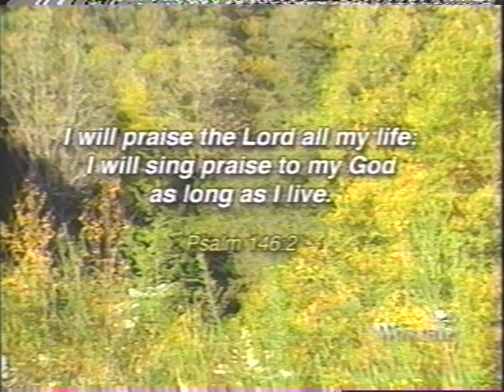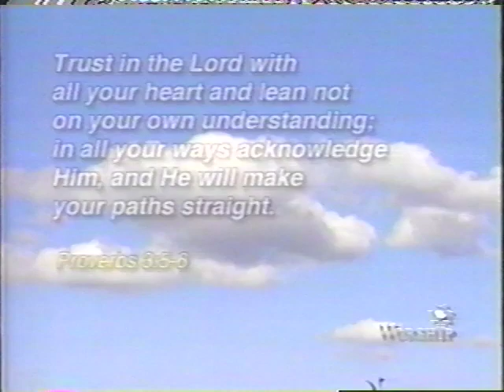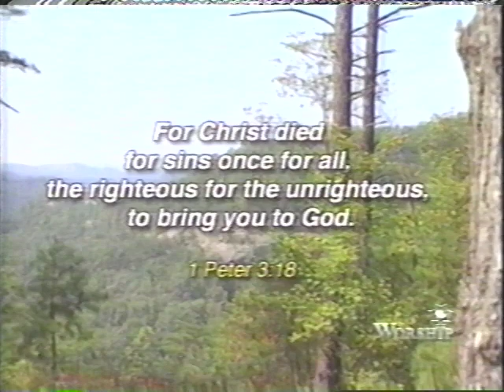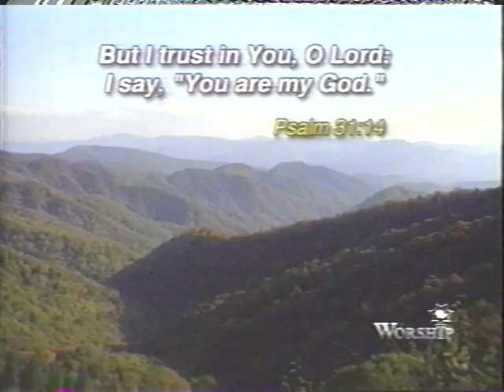yet i will praise